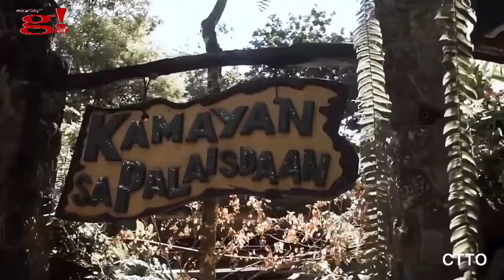Group Road Trip to Kamayan sa Palaisdaan Celebrating Ate's Bday